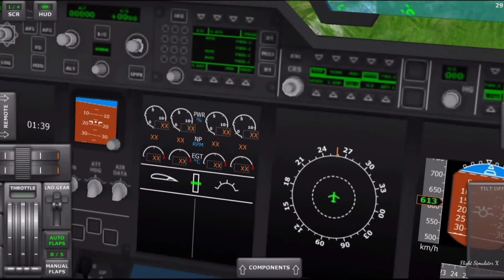Flying Flight EMERGENCY LANDING / Out Of Fule, Flight Simulator X Turbo Flight ✈️.